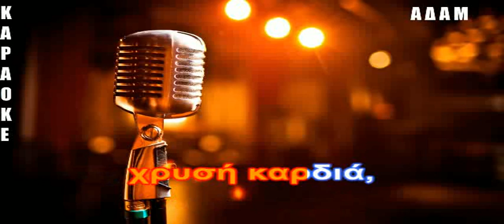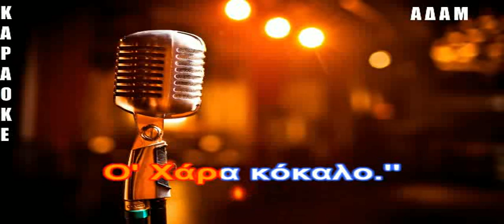ΚΑΡΑΟΚΕ ΑΔΑΜ Ο Τζακ Ο Χάρα ΖΑΜΠΕΤΑΣ ΕΠΕΞΕΡΓΑΣΙΑ ΗΧΟΥ ΚΩΣΤΑΣ ΠΑΠΑΔΟΠΟΥΛΟΣ